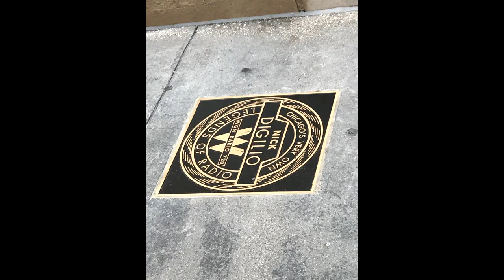WGN's Nick Digilio @ Walk Of Fame Induction Ceremony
My favorite talk radio host is inducted into the WGN Walk Of Fame! Recorded 05.25.17